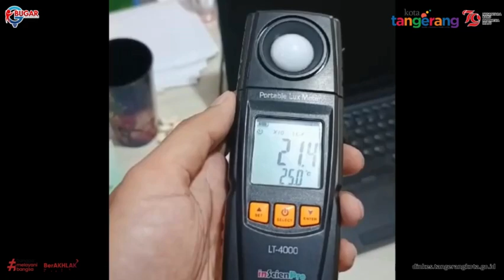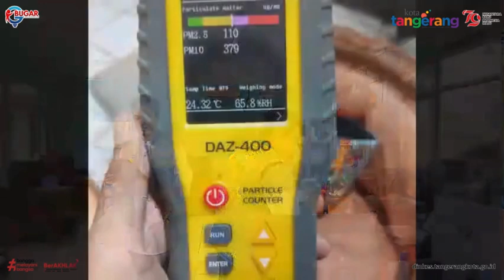Kegiatan Kesling dalam memperingati HUT Kemerdekaan Indonesia